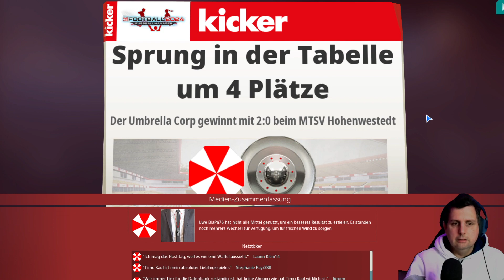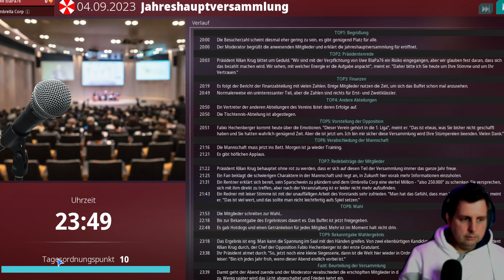orig. Spieler und Vereine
Live WeAreFootball Modded orig.